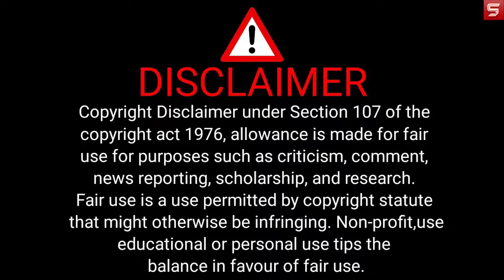A beautiful malayalam love story, kya hero ko uska sacha pyar milega?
premalu 2024
premalu 2024 movie explained in hindi
premalu 2024 movie explained
premalu 2024 full movie
premalu 2024 movie explanation
premalu 2024 ending explained
premalu 2024 movie review in hindi
premalu 2024 movie in hindi
premalu 2024 explained
premalu 2024 ending explain
premalu 2024 movie hindi
premalu 2024 explain hindi